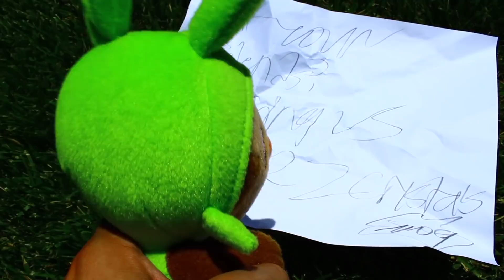A Smoggy Start | Pokemon Plush All-Starters Ep. 1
When Charmander feels like he isn't worthy in the eyes of Heracross, he is sent to potentially prove his worth...With smoggy results.

Music used in the Video:
Normal Battle, Theme of Suspense, Gateon Port- Genius Sonority
Polastraits, Victory- Mario and Sonic at the Olympic Winter Games DS
Thwomp Volcano, Welcome to Booster Tower, Devastation- Yoko Shimomura
Whipped Cream’s Trial- Cookie Run: OvenBreak
Relic Castle- Pokemon Black and White
It’s a Kids World- Masafumi Takada
Team Skull’s Theme- Pokemon Mystery Dungeon: Explorers of Time and Darkness
Mini Boss- Toy Story 2
Boss Complete- Jake “Virt” Kaufman
Fawful’s Theme Remix- KaiserBeats
Chainsaw Hedgemaze Mayhem- Zombies Ate My Neighbors
Battle 3- PokePark 2: Wonders Beyond
Cobalion’s Theme, Fort Boss Battle- Pokemon Rumble Blast
Otherworldly Foe- Earthbound
No Assembly Required- .MisC.
Broken Dreams, Luigi’s Theme- Mario Strikers Charged
Investigation- The Core 2001- Phoenix Wright: Ace Attorney